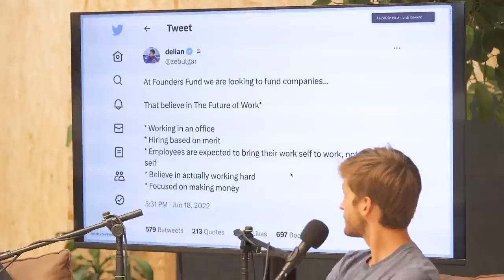La Evolución de GLOVO y el Lanzamiento de YELLOW VC | con OSCAR PIERRE | Tertulia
Oscar Pierre viene a contarnos todo sobre Glovo, su organización, su política sobre el teletrabajo y a debatir sobre el futuro del negocio del delivery. También nos explica más sobre su nuevo fondo de inversión: Yellow.

Esto y más en la Tertulia de Itnig...

00:00:00 En esta tertulia...
00:00:25 Oscar Pierre y las oficinas de Glovo
00:04:55 El debate del Teletrabajo
00:18:25 Product Managers y organización de Glovo
00:26:50 Brian Chesky - importancia del diseño
00:37:15 Glovo y Delivery Hero
00:50:55 Yellow VC

• Bernat Farrero: @bernatfarrero
• Jordi Romero:
• César Migueláñez: @heycesr

itnig.netitnig.net
Events for entrepreneurs in Barcelona - Itnig

TwitterTwitter
Itnig (@itnig) / Twitter